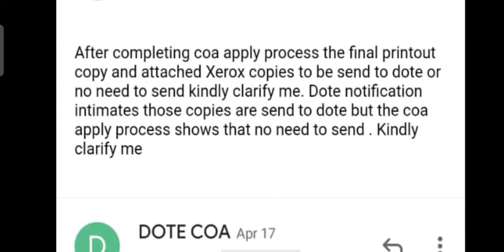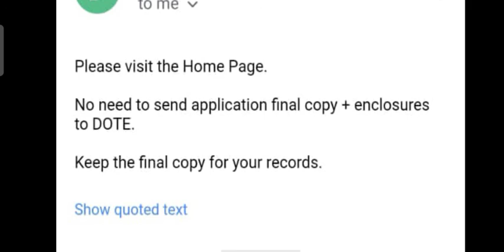COA Exam New Update 2021 | Coa Exam application date increase | application copy do be not send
COA Exam New Update 2021 | Coa Exam application date increase |  application copy do not send